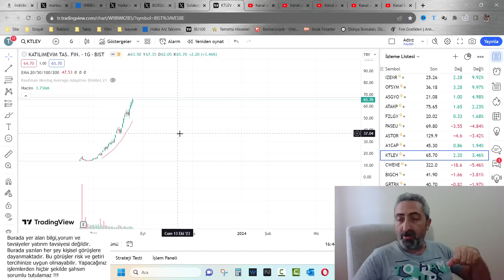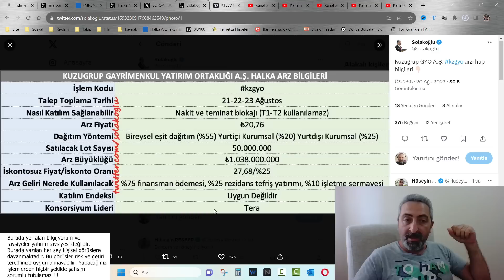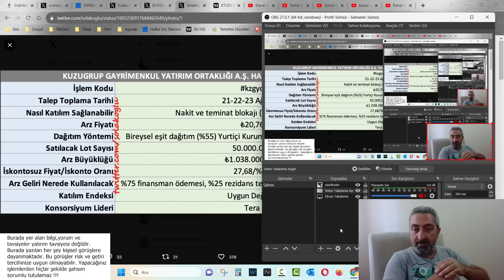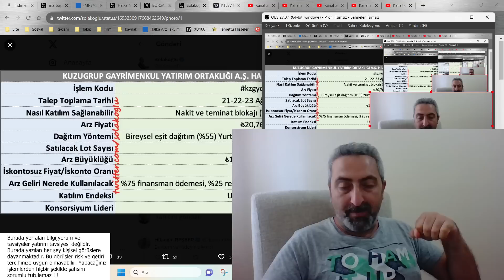Kuzugrup GYO kzgyo Halka Arz Yarın Talep Toplama Başlıyor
Kuzu grup halka arzı için yarın talep toplama başlayacak. Son düzlükte son hap bilgileri sizlerle paylaşmak istiyoruz...